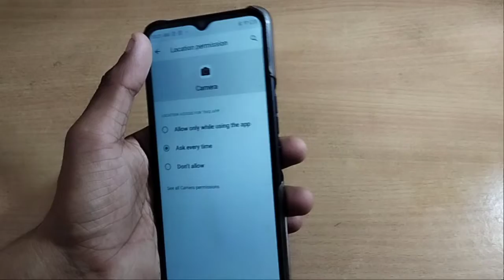how to auto fill camera flash tecno sparx go 18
Important Topic👇
Past